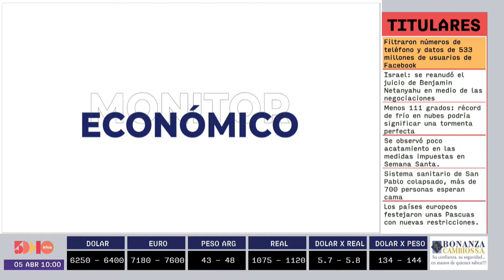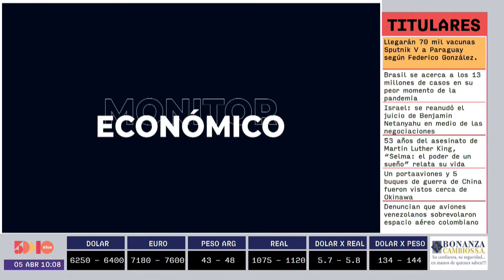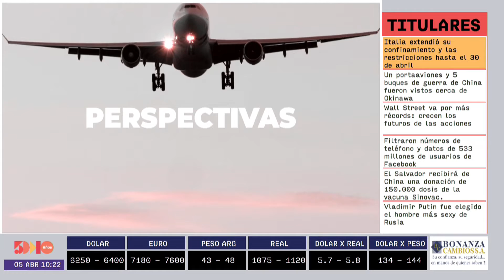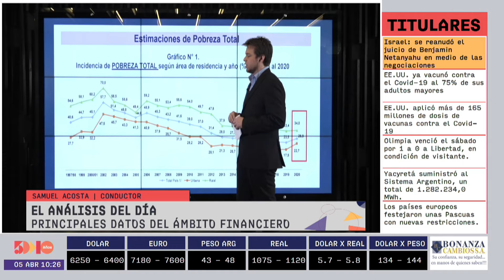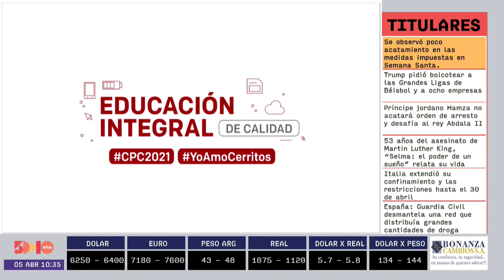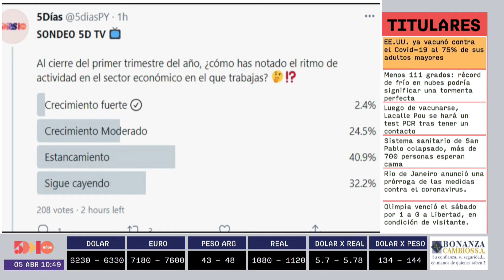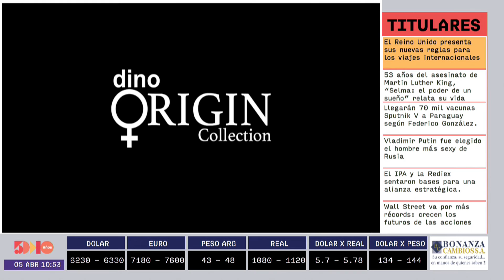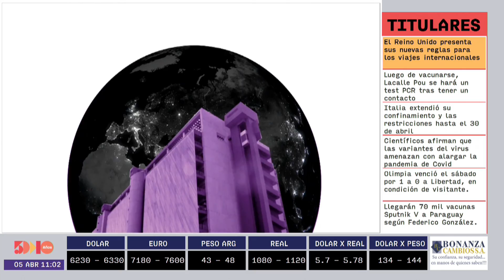Monitor Económico | 5días TV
Emitido el día Lunes 05 de abril.